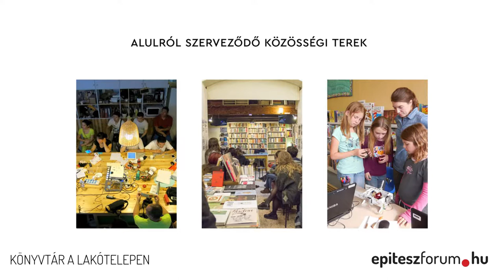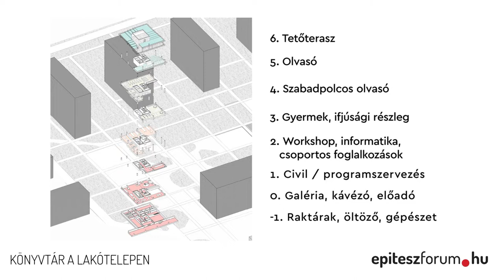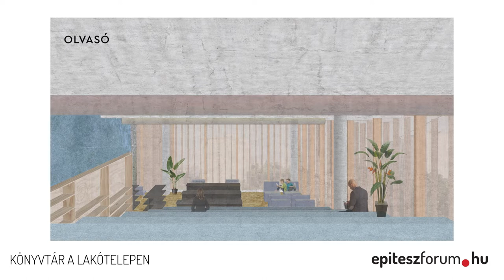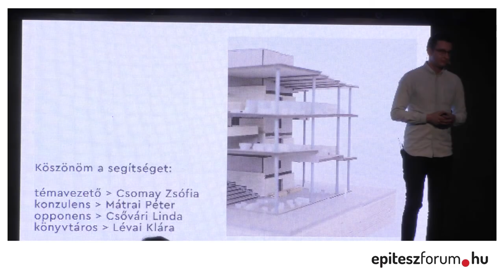MÉD 2017 - Telep Téka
Könyvtár a lakótelepen

építész:
Bitay Mátyás